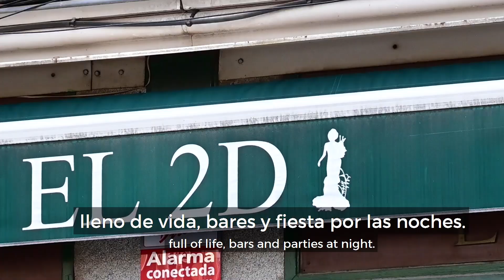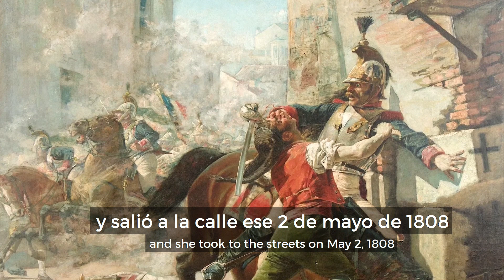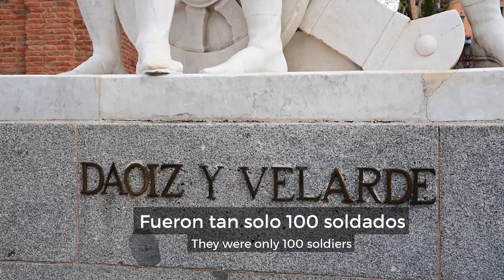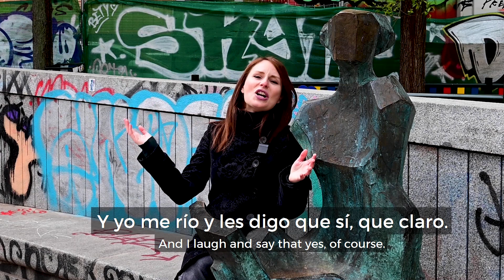The French Invasion of Spain | Stories in Simple Spanish - Intermediate Level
They say that the Spanish and the French don't get along. But is it true? Berta tells us all about a historical event that illustrates this rivalry. Learn history while you practice your Spanish listening skills.

Stories are the best way to learn Spanish. Forget the boring textbooks and time-wasting apps! Learn Spanish the natural, effective way with our Spanish Uncovered course 👉🏼

⏱ TIMESTAMPS:
0:00 Intro
0:35 Plaza del Dos de Mayo
1:20 Napoleon invades Portugal and Spain
2:56 Manuela Malasaña
4:11 Daoíz and Velarde
5:22 The War of Independence
5:58 Spain vs. France?